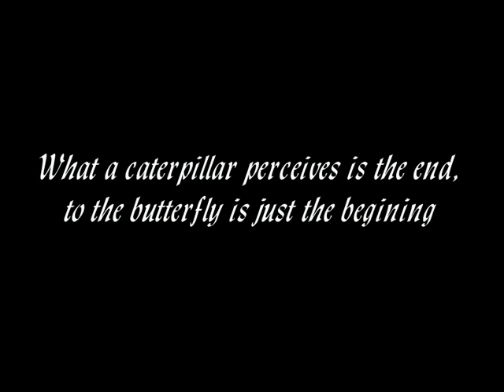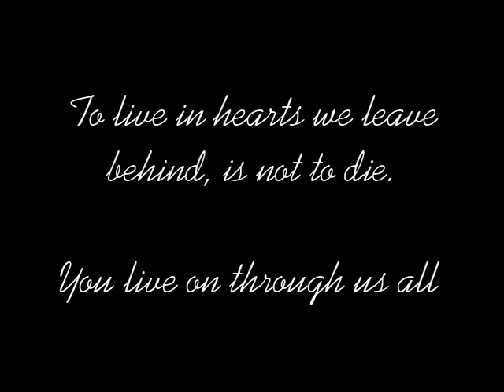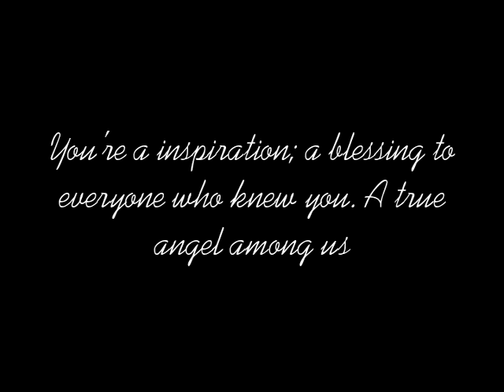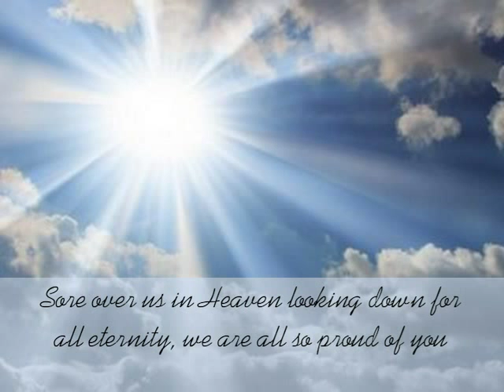Jose Perez RIP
short video mostly soccer pics of jose perez. Love you brother